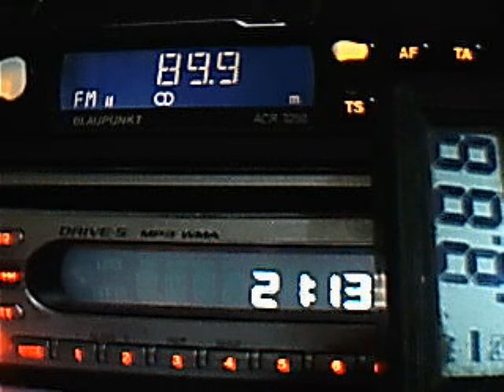fenomen dubios in receptie locala feb 2012